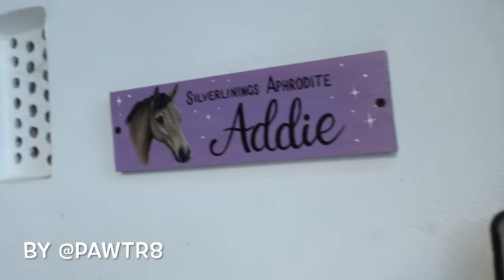OUR JOURNEY SO FAR | 1 Year Together || EMD Eventing Vlog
Hey guys welcome back to this special vlog as I look back at Addie and I'd first year together and see just how far we've come.

🎶 - Epidemic Sounds